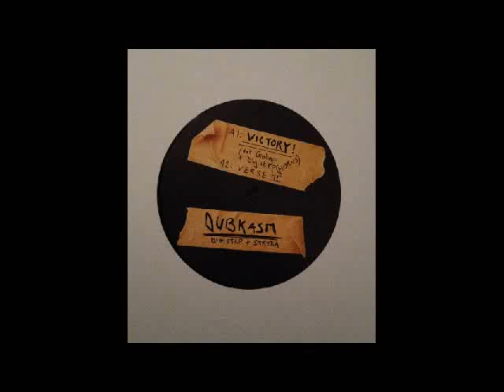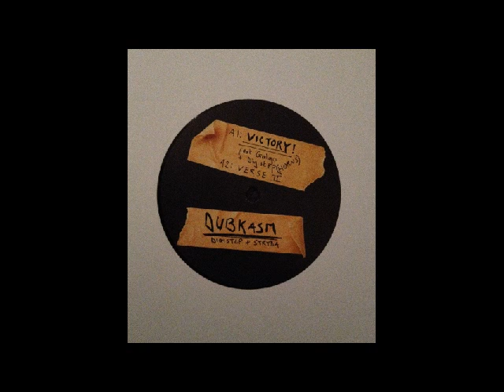Dubkasm - Victory Verse II